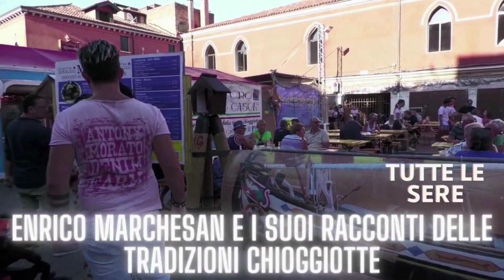CHIOGGIA AZZURRA METTE SULLA GRATICOLA, ENTRA NEL MERITODELLE COSE MA PORTA RISULTATI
CHIOGGIA AZZURRA METTE SULLA “GRATICOLA” ED ENTRA  NEL MERITO DELLE COSE MA PORTA RISULTATI

Chi segue le nostre pubblicazioni conosce, o almeno dovrebbe, le nostre politiche di pubblicazione delle notizie e non solo di come pubblichiamo le notizie ma anche di come, a volte, utilizziamo approcci "inquisitivi", anche in modo forte e di come entriamo nel merito delle cose.
Questa mattina per chi ha seguito l’intervento in cui ci siamo rivolti ai followers per rintracciare due persone che avevano abbandonato degli ingombranti avrà anche notato che non solo nel giro di mezz’ora abbiamo recuperato le identità dei responsabili (che abbiamo tenuto nascoste) ma che anche abbiamo ottenuto le scuse per un comportamento sbagliato (l’abbandono di rifiuti) da chi, vogliamo ritenere in buona fede, li aveva lasciati senza avvisare Veritas.
Qualcuno potrebbe accusarci di essere autocelebrativi ma la considerazione che ne consegue è che questo metodo funziona in quanto: a) Qualche volta rintracciamo i responsabili di comportamenti incivili b) In seguito a queste azioni qualcuno se ne pente e magari qualcun altro desiste dal compierli per non correre il rischio di finire in “graticola”.
Per concludere il comune di Chioggia è l’unico in tutto il Veneto ad avere ben tre consiglieri regionali, per chi non lo ricordasse noi di Chioggia Azzurra abbiamo fatto una campagna fortissima spingendo SOLO sui candidati locali invitando i Chioggiotti a non votare per altri.
Un altro esempio di come con la nostra attività di blogger portiamo avanti gli interessi della nostra comunità.